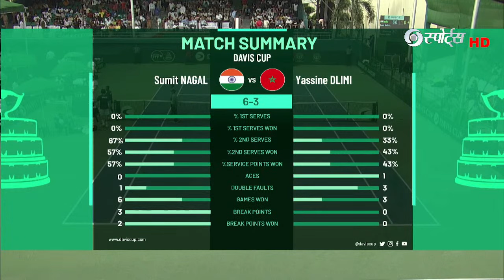𝐃𝐀𝐕𝐈𝐒 𝐂𝐔𝐏 𝐋𝐈𝐕𝐄 🎾 𝐈𝐍𝐃𝐈𝐀 𝐯𝐬 𝐌𝐎𝐑𝐎𝐂𝐂𝐎, 𝐒𝐮𝐦𝐢𝐭 𝐍𝐚𝐠𝐚𝐥 𝐯𝐬 𝐘𝐚𝐬𝐬𝐢𝐧𝐞 𝐃𝐥𝐢𝐦𝐢 - 𝐖𝐨𝐫𝐥𝐝 𝐆𝐫𝐨𝐮𝐩 𝐈𝐈 𝐓𝐢𝐞, 𝐋𝐮𝐜𝐤𝐧𝐨𝐰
The India tennis team will face off against Morocco in a Davis Cup 2023 World Group II tie from September 16 to 17 in Lucknow.

The two-day tie, featuring five matches, will be played at the Vijayant Khand Mini Stadium in Gomti Nagar.